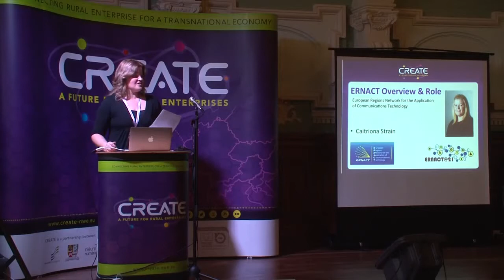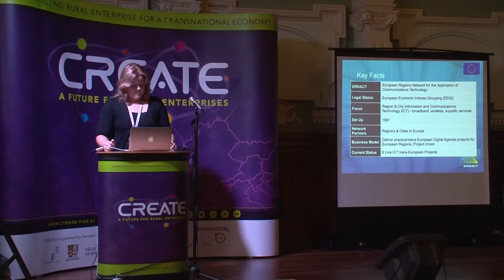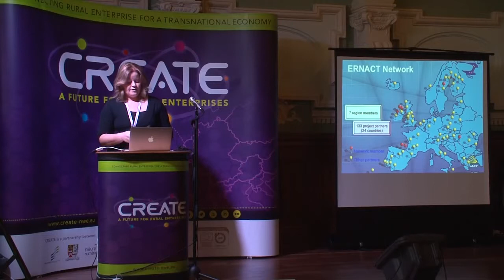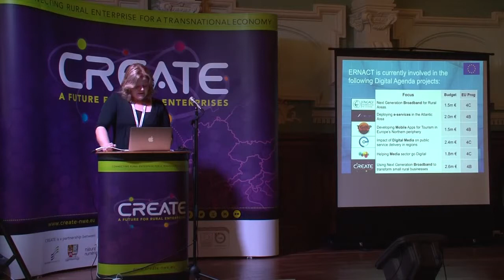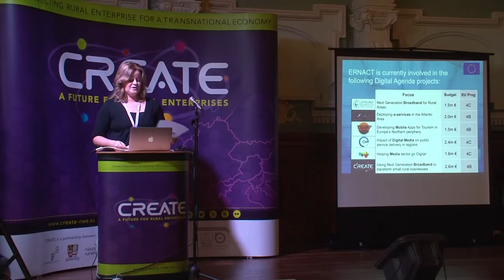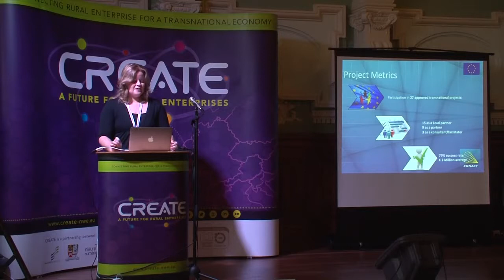ERNACT overview & role in CREATE - Communication Partner